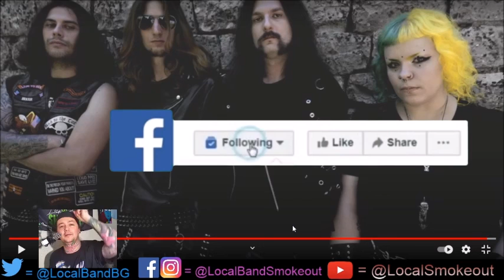Stoner Dude Reacts - Hell Riders - Beyond Death